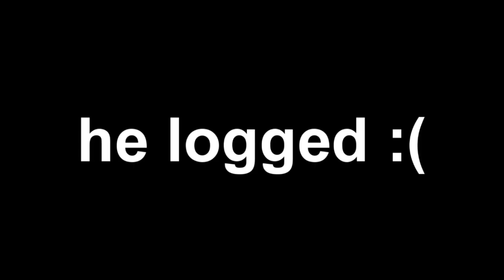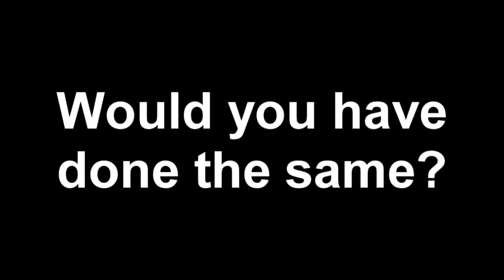COMBAT LOGGING | Apocalypse Rising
Today we experience the topic of combat logging, when is it okay? Would you combat log if people were carrying walls to use as cover while they're walking? (Which is against the rules)

Upload date:
8/4/2015